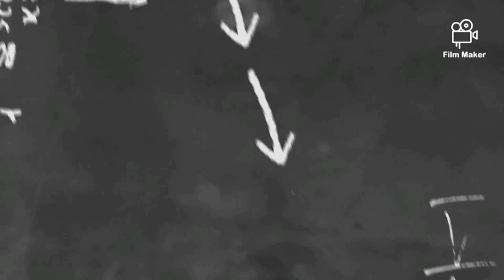y seguimos en la caza#caza